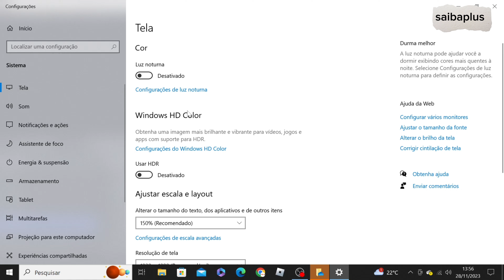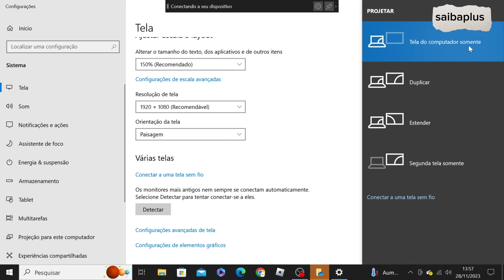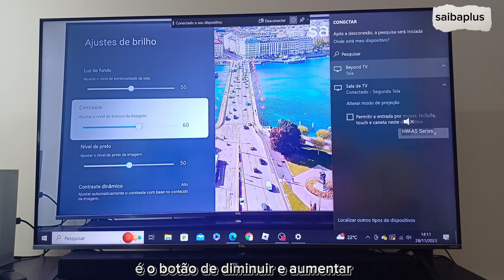como espelhar transmitir a tela do PC ou notebook para smart tv tcl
como espelhar transmitir a tela do PC  na tv